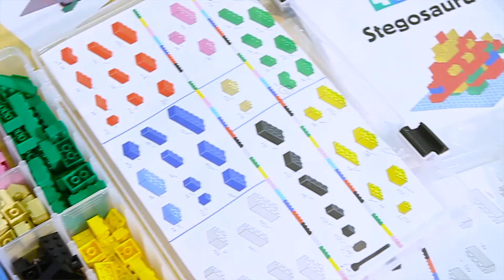Introduction to BRICKS 4 KIDZ with Ellen Marks, our Curriculum Director!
BRICKS 4 KIDZ® is one of the fastest growing franchises in the world, having established 750+ locations in over 45 countries in eight years since its foundation!

Entrepreneur magazine has recognised this phenomenal growth with a number of accolades, including an all-time high ranking in the Top 500 franchise systems worldwide and a spot on it’s annual list of fastest-growing franchises (the top ranked Education and Enrichment franchise in that list).

In Australia, BRICKS 4 KIDZ® is an entrepreneurial company with experienced management and a focused mission: to become the preferred external provider of STEM education to students and the school systems.

We are passionate about children’s education, the need for Australia to be a nation of builders, and a consistently excellent experience for the kids and parents who enjoy our business.